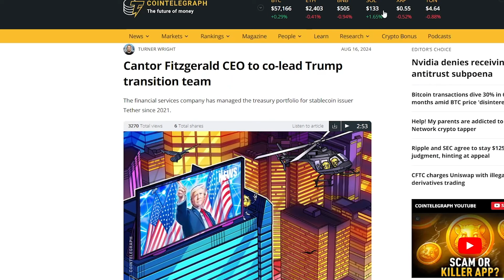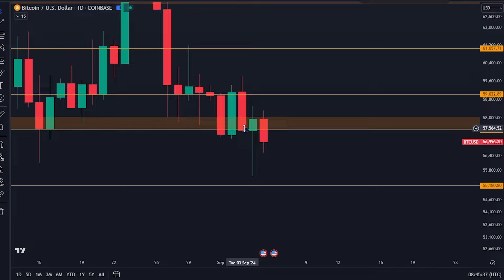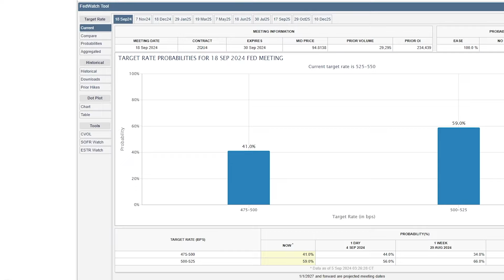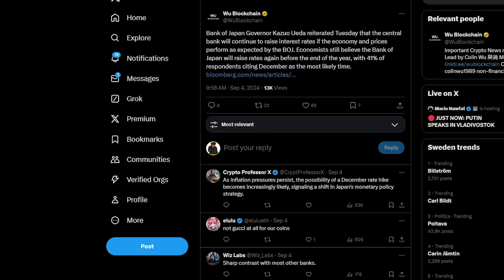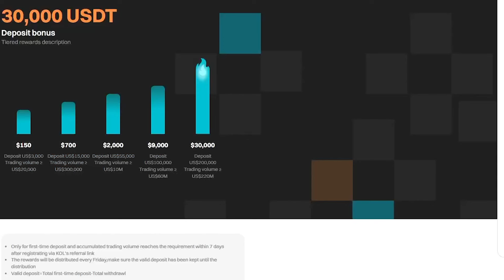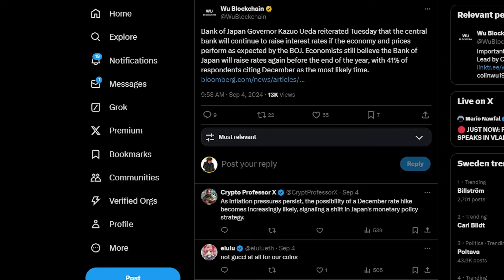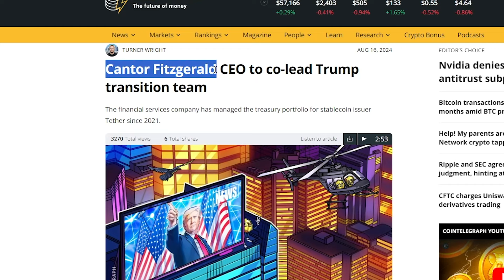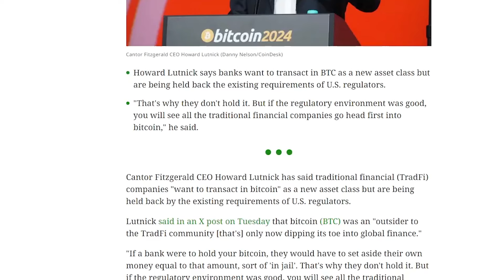WOW... ये साठ दिन BITCOIN के लिए ज़बर्दस्त हाईन वाले हैं!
महा बोनस!

FREE $300 तक का ट्रेड फ्री पाएँ!
-Sign up करें और t $100 बोनस पाएँ
-NO KYC !

मेरी ट्रेडिंग स्ट्रेटेजी को कॉपी करें:

Bitget (कुछ स्पॉट बचे हैं)

⛓ 🔗 उपयोगी लिंक्स 🔗 ⛓
LEDGER ख़रीदें: